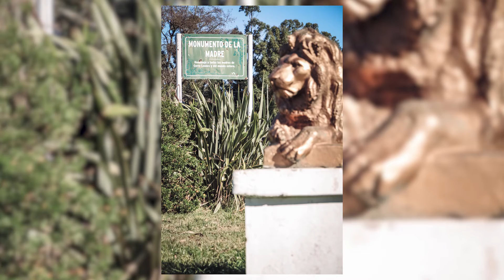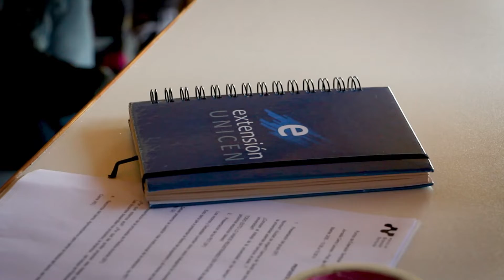Primeros pasos en la construcción de un trayecto formativo de Prácticas Socioeducativas - UNICEN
Primeros pasos de la construcción de un trayecto formativo de Prácticas Socioeducativas en la UNICEN.
Las docentes Dra. Valeria D ́Agostino (profesora adjunta a cargo) y Dra. Vanesa Gregorini (docente ayudante) de la materia de Didáctica de la Historia y Práctica de la Enseñanza. 5to año carrera de Historia. Facultad de Cs. Humanas de la UNICEN, en articulación con el Punto de Extensión Territorial Cerro Leones.